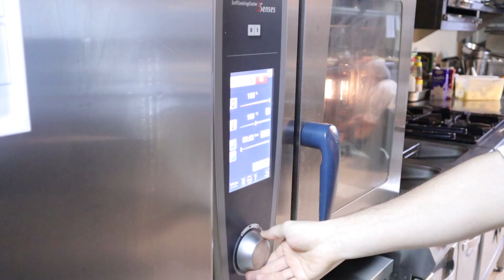بيتزا بالخبز فقط وجبة سريعة سهلة وبسيطة سيعشقها الصغار والكبار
المقادير

خبز التوست
زيتون أسود مفروم مع زيت زيتون
طماطم
جبنة موزاريلا
مورتاديلا او كاشير او لح الديك الرومي او باسترما
زيتون أسود من فوق
وسلطة من فوق
والف صحة وهناء